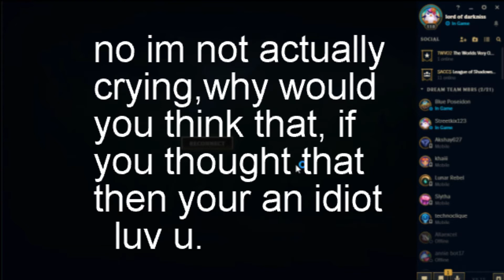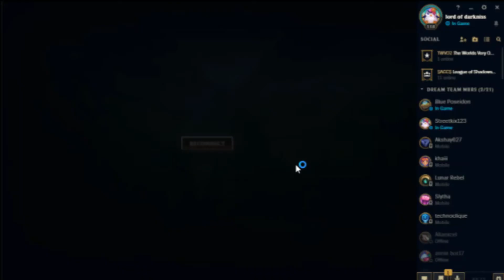League of Legends! || Ep:21 Messing around with kat adc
today i take my amazing katarina to the bot lane and make some amazing plays, i also step up my editing power MUAHAHHA